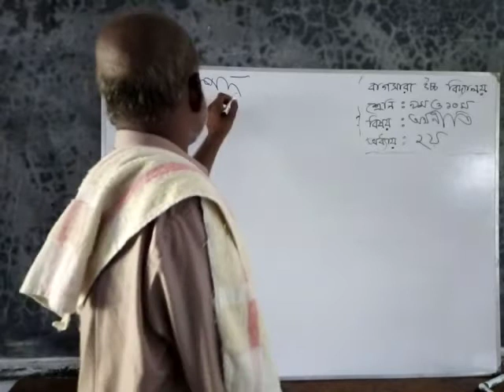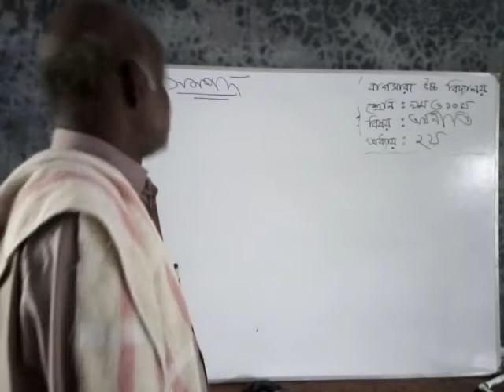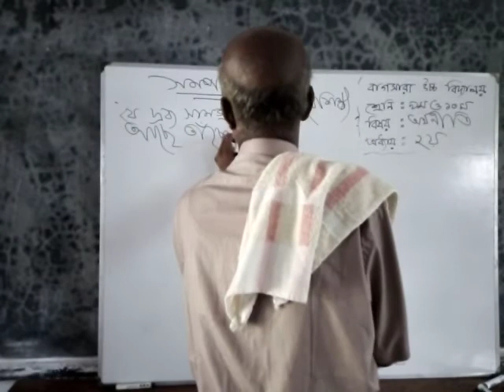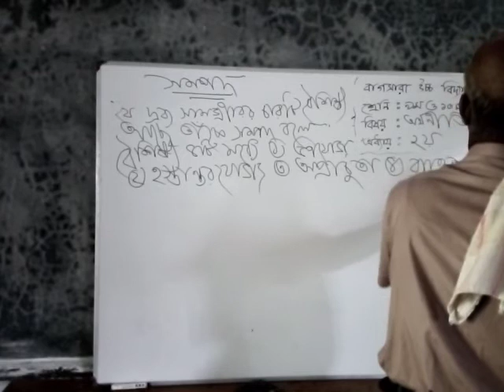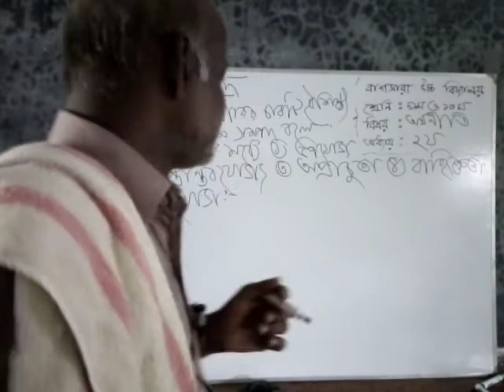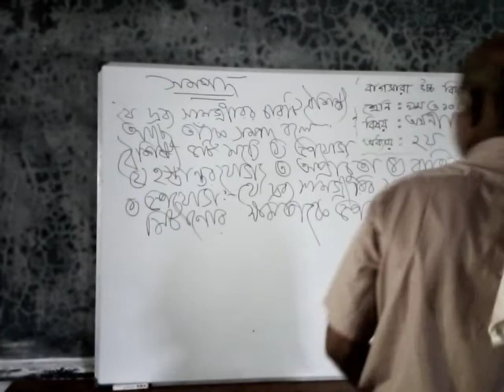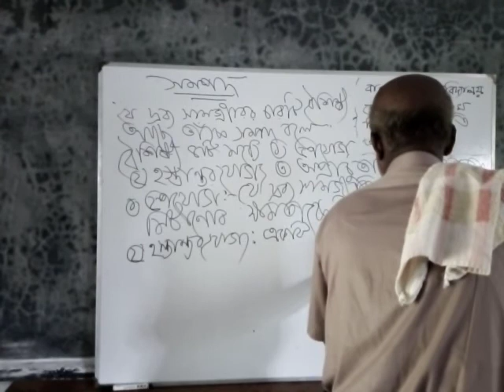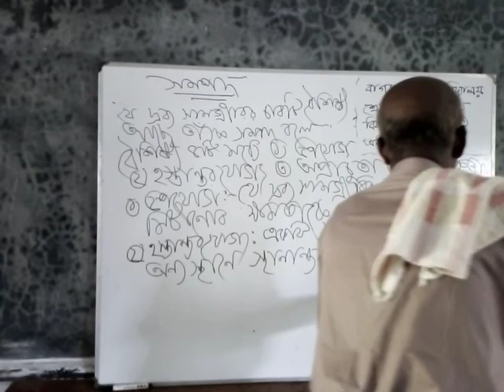Md. Aslam ali assistant teacher bagshara high school. paba. Rajshahi. Class -nine-ten sub-economics